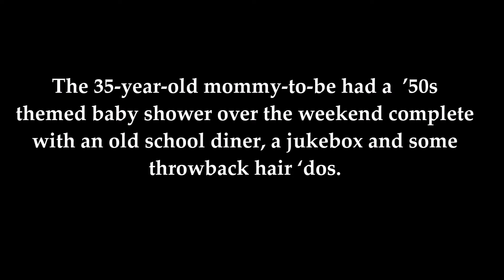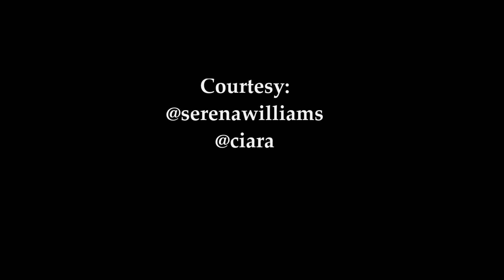SERENA WILLIAMS Had A '50s Themed Baby Shower (PICS)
entertainmentforbreakfast: SerenaWilliams had a '50s themed baby shower. ❤️

“When you and your crew go so far back to the 50’s. Even they had your back,” Williams wrote alongside an Instagram photo of herself alongside Ciara, Kelly Rowland, Eva Longoria, La La Anthony and songwriter Angie Beyince.

Her sister, Venus Williams, also attended.

Courtesy of: @serenawilliams, @ciara, @lalaanthony

Serena Williams, baby shower, 50s themed baby shower, Venus Williams, baby